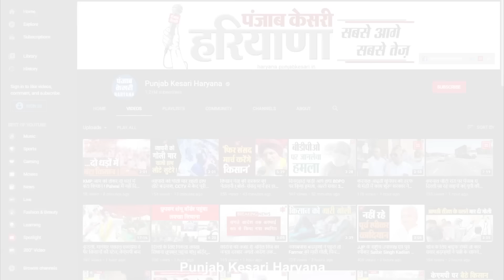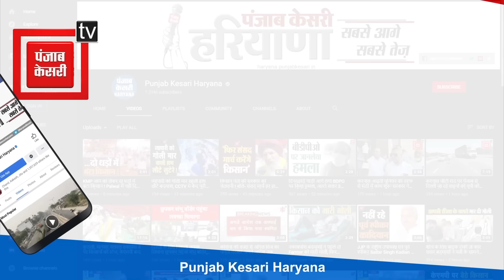अनुशासन में किसान, थमा घमासान...देखिए- Shambhu Border पर किसने खींची 'लक्ष्मण रेखा' ?Farmers Protest